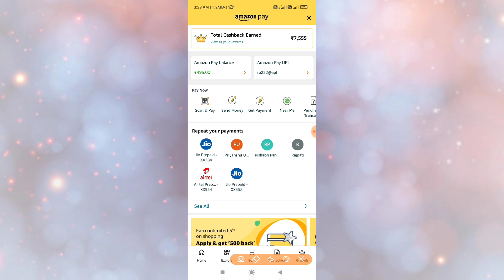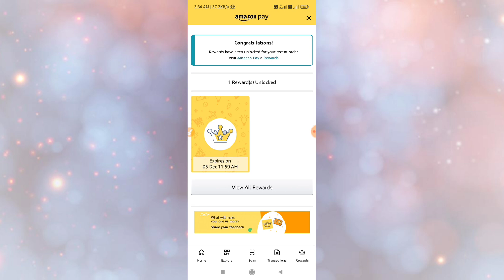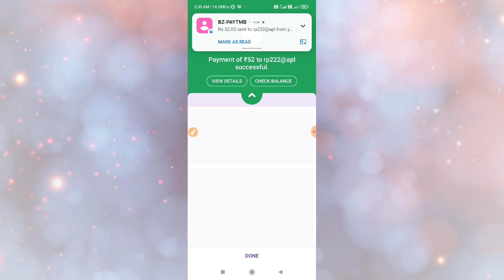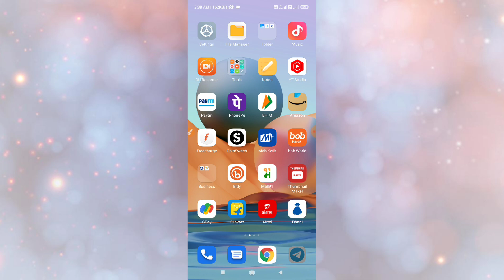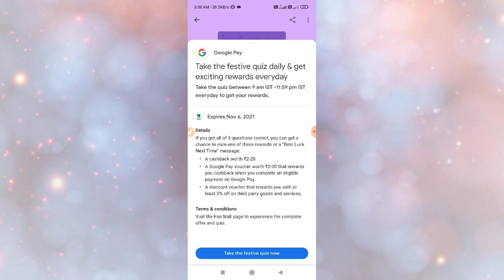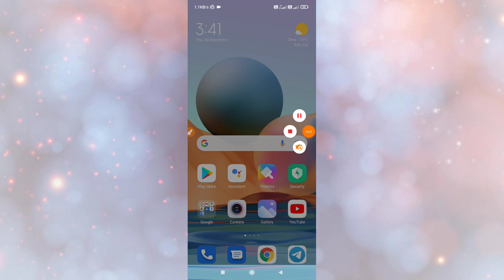Amazon Hidden Bug !! Free 80rs To 100rs By Amazon Diwali Offer !! Google Pay Diwali Offer !!Free ₹20